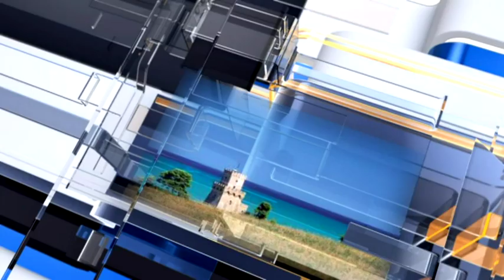Meteo6 Previsioni del tempo per mercoledì 27 dicembr 2016